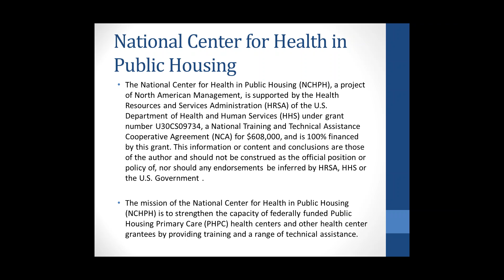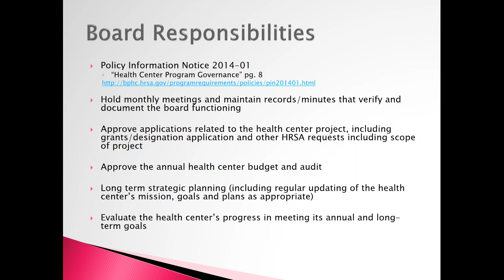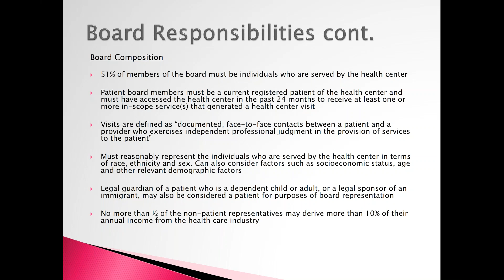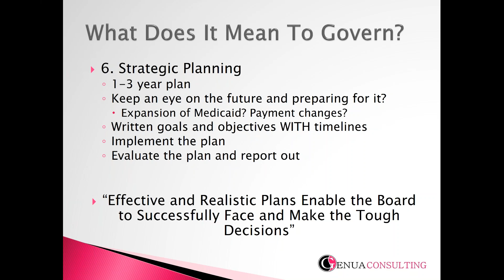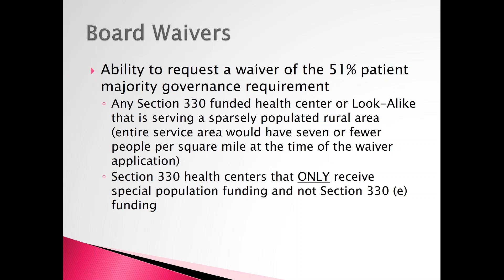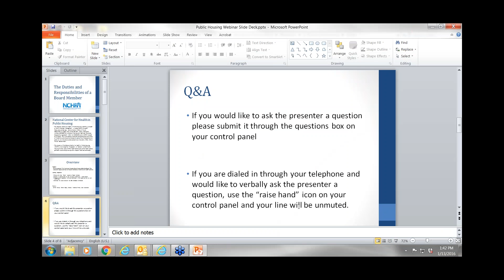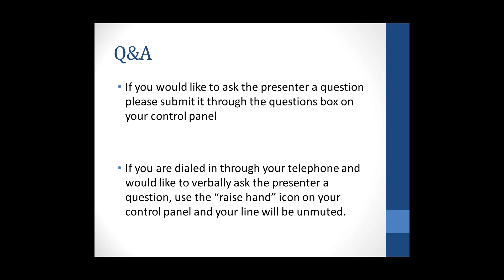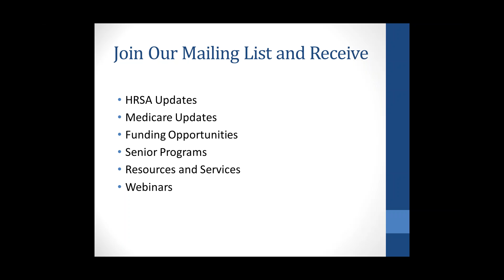The Duties and Responsibilities of a Board Member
The Authority over Community Health Centers is provided by the Board of Directors. This webinar will review the Duties of Care and authorities that the Board of Directors must accomplish in order to be in compliance with the HRSA Program Requirements.